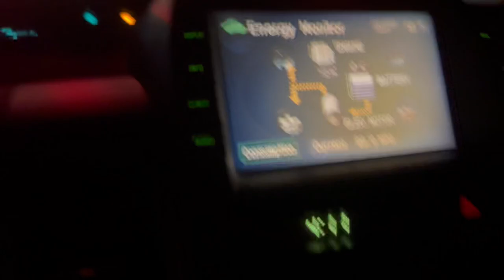Santa Ana River Lakes 2022 Opener | Mini Jig Trout Fishing | Drop shot for Trout | SARL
Here we are back at the good ole mud hole! This was the very first day of the 2022 trout season . Definitely started very slow but still a great day of fishing with those deadly GSF baits that you can get your hands and don’t forget to subscribe to the channel for more great videos on the way ! Fish On !